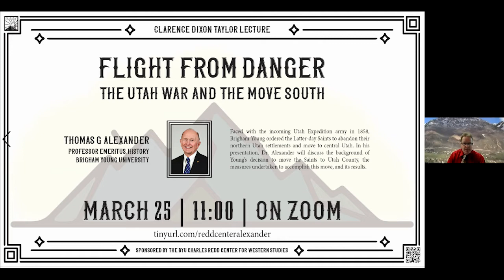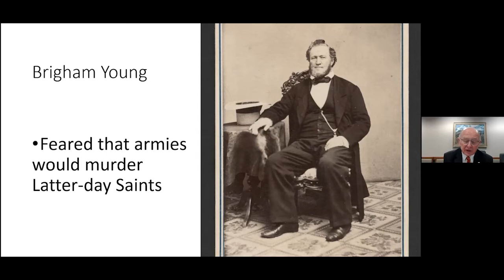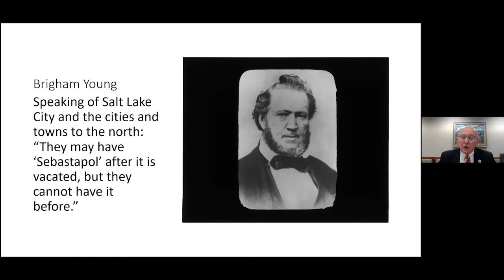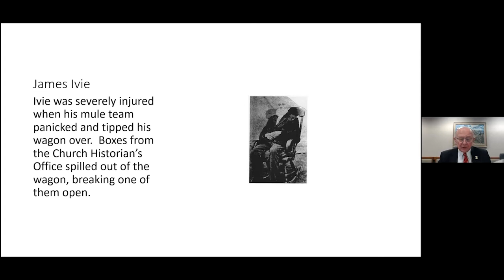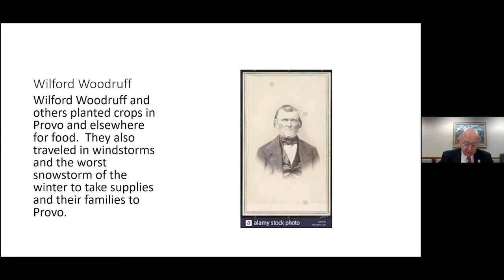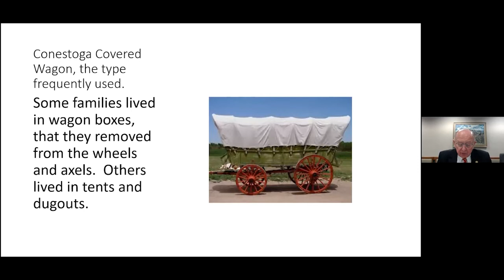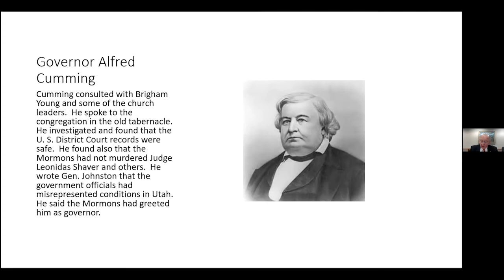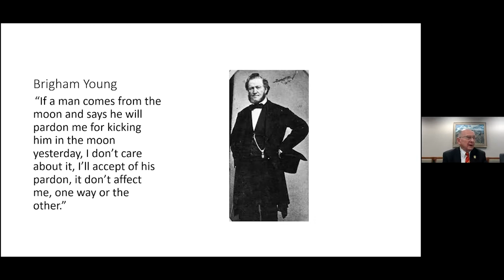Thomas G. Alexander - Flight From Danger: The Utah War and the Move South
2021 Clarence Dixon Taylor lecture, offered by historian Thomas G. Alexander for the Redd Center on 25 March 2021.